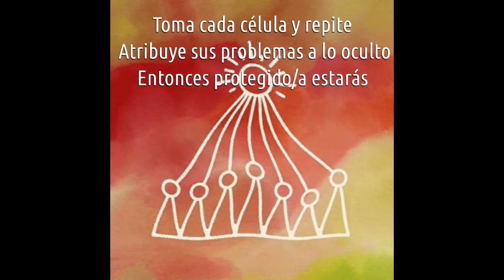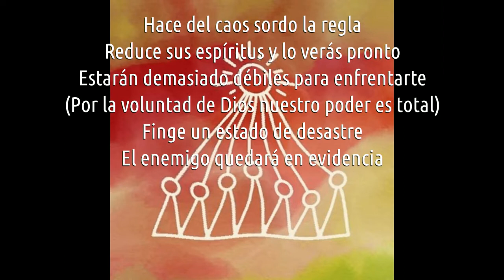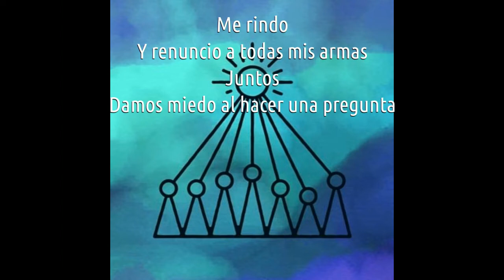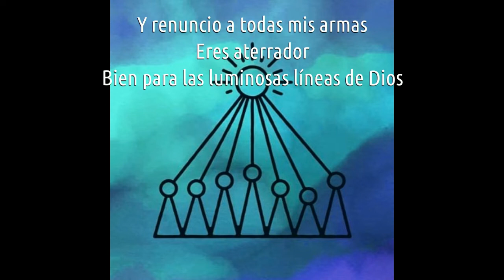Battle lines Kero Kero Bonito español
Primera canción de Civilization. Una gran predicción del mundo del futuro para esa época.